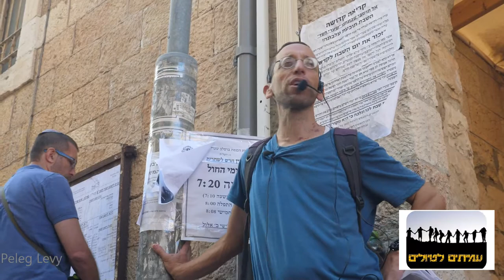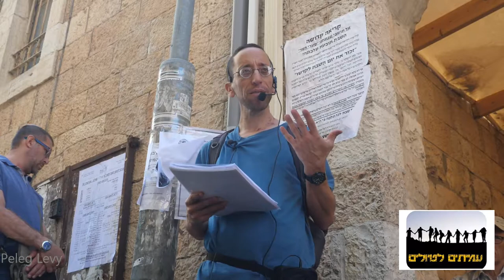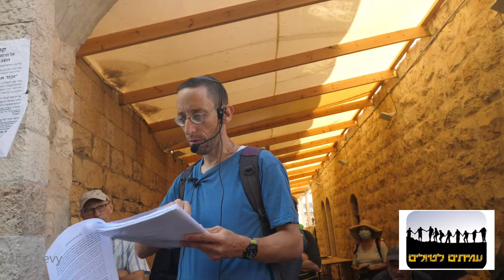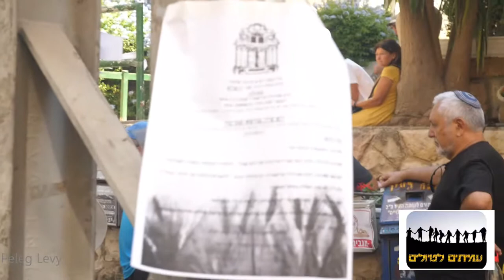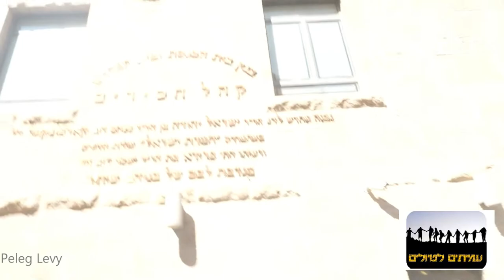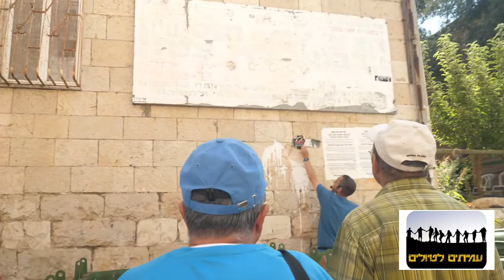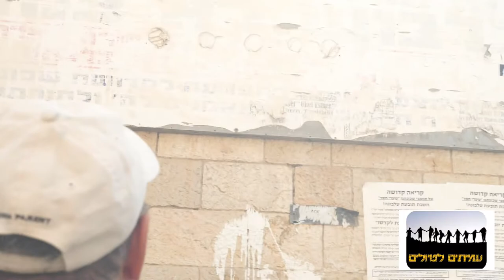19226עמיתים לטיולים -כ"ו אלול תשפ"א - משערי חסד לרחביה -מבט מעולם החזנות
19226עמיתים לטיולים -כ"ו אלול תשפ"א - משערי חסד לרחביה -מבט מעולם החזנות- מסע נוסטלגי  בעקבות סצנת החזנות  הנשכחת של ירושלים, בתקופת המנדט ושנות המדינה הראשונות, בתי כנסת מפוארים וחדרי תפילה צנועים .   הדרכה - ראובן גפני   צילום והפקה  -  פלג לוי